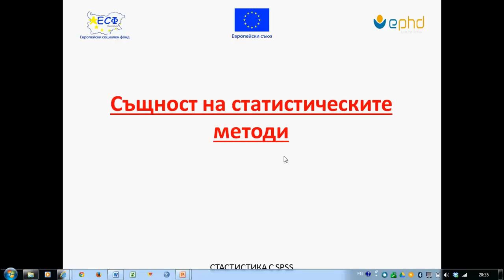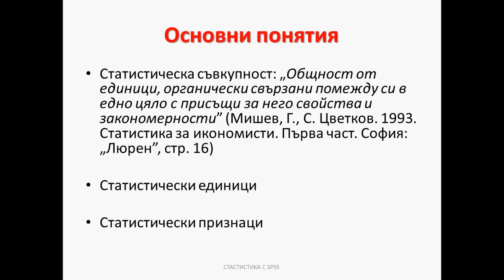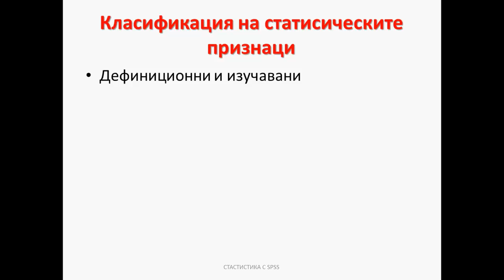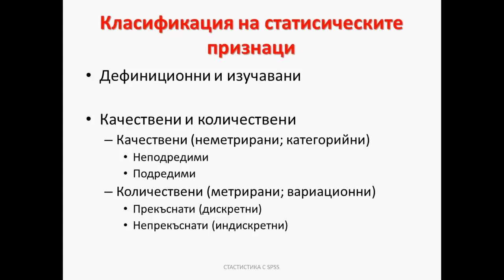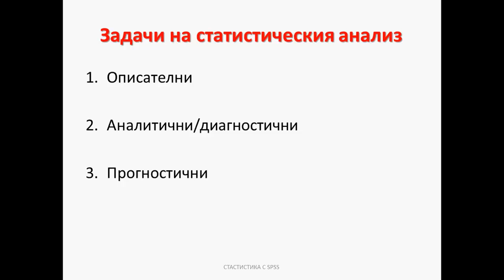1. Същност на статистическите методи